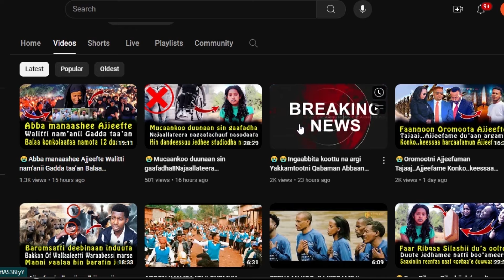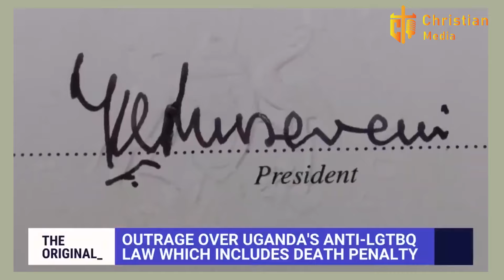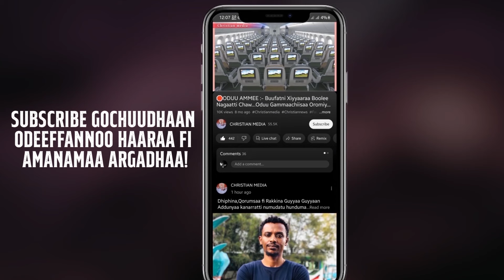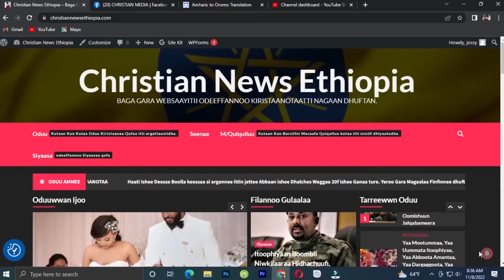😥Sodaachisaadha Wal haa baraarru😭 Karoorri Seexanni Itoophiyaarratti Yaade Ifa bahe‼️CHRISTIAN MEDIA